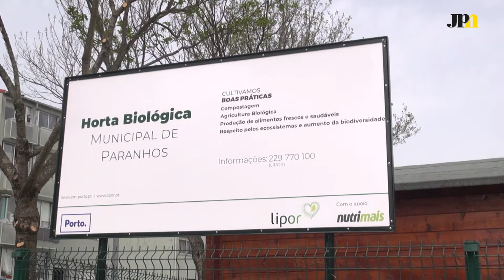Uma nova horta urbana em Paranhos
Paranhos conta com uma nova horta urbana para a comunidade. O projeto "Horta à Porta", que nasceu em 2004, resulta de uma parceria entre a Câmara Municipal do Porto e a Lipor. O principal objetivo é disponibilizar espaços de cultivo na cidade do Porto, privilegiando a agricultura biológica, sem utilização de produtos químicos, e a compostagem.